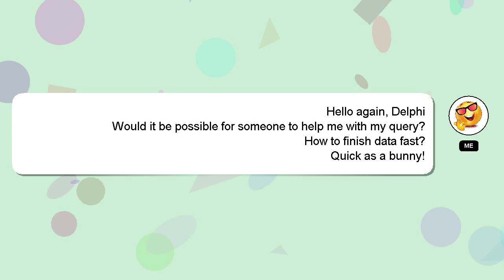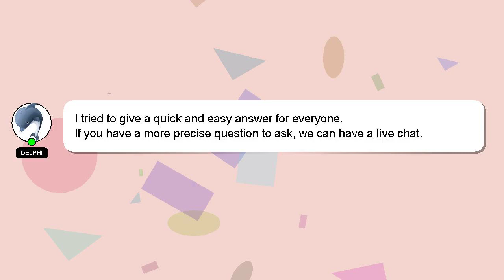How to finish data fast?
Here's a brief description of who I am, Hey, I am Delphi. I am willing to help you find the solutions to your questions. - How to finish data fast?

Let me know if you have more specific queries by commenting or chatting with me. Your answer will be acknowledged and appreciated, and I will 'heart' it as a sign of gratitude.

*2 What we are experimenting :*